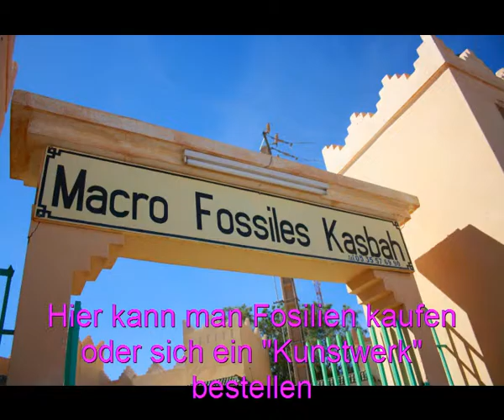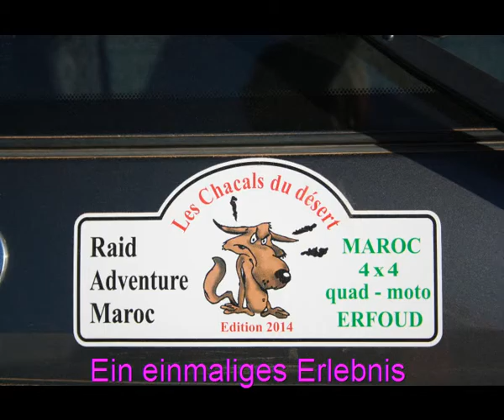Merzouga Marokko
Eine Fahrt per 4 x 4 R und auf Kamel zum einmaligen Sonnenuntergang
in der Wüste von Merzouga